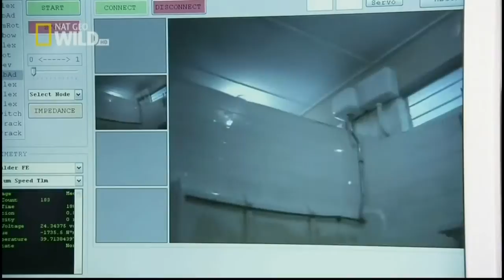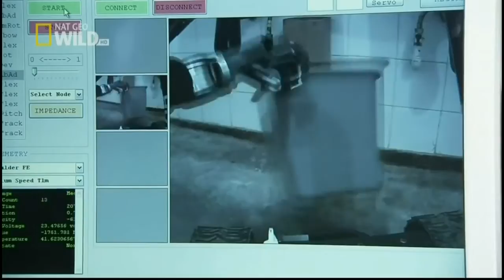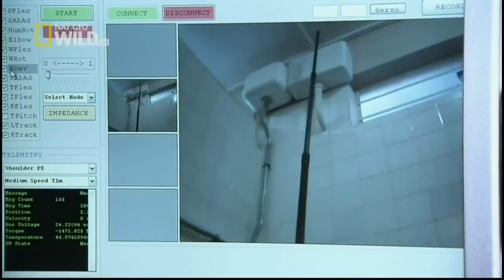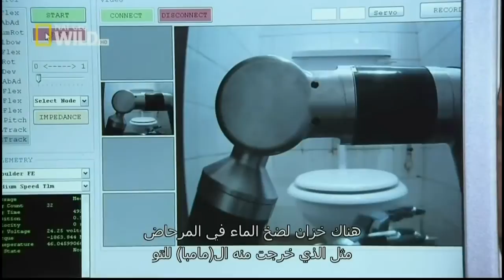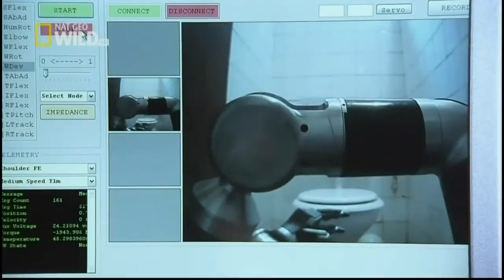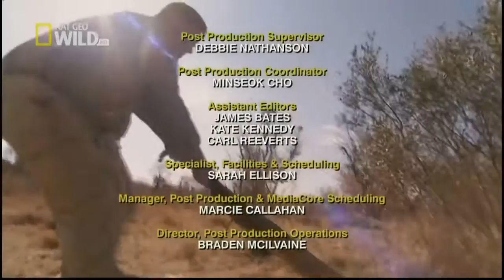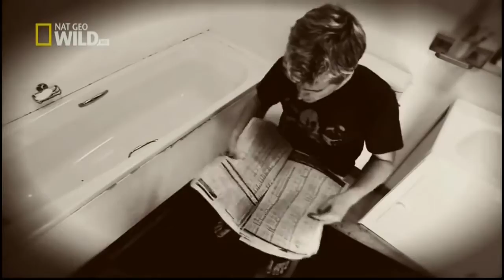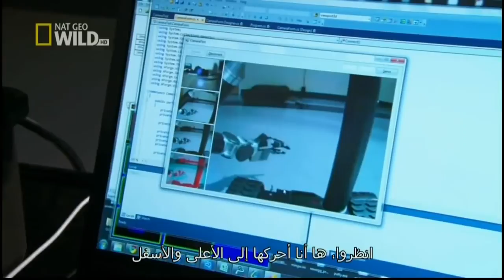Animal Documentary 2015| Secrets of the King Cobra| National Geographic